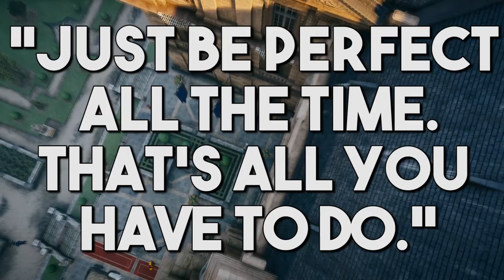[Leo Talks] Catching Ledges | Loss and Rediscovery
Leo Talks
Assassin's Creed Unity
Advanced Techniques
Catch Ledge / Ledge Grab

Holding High Profile, TAP Parkour Down a single time just before touching the wall.

There must be a viable handhold at the spot Arno impacts, and the timing window for it is roughly like a Sword-Counter from AC1.

A video on the philosophy and meaning behind the ledge-grab / catch ledge ability in the Assassin's Creed franchise, its importance and why it matters so much to the people who miss it.